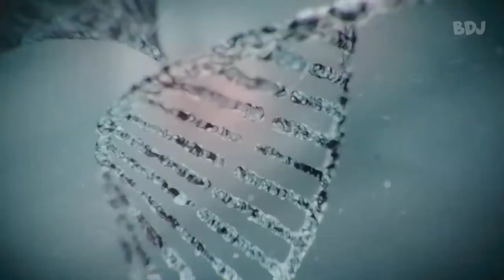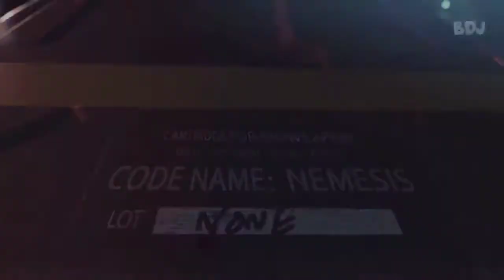Resident Evil 3 remake Walkthrough Pt. 1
Walkthrough and Gameplay Guide

Walkthrough, Gameplay, Part, Commentary, Ending, Intro, Introduction, trailer, review, Opening, Playthrough, Achievement, Guide, Resident Evil 3 Nemesis, RE3 Remake Gameplay